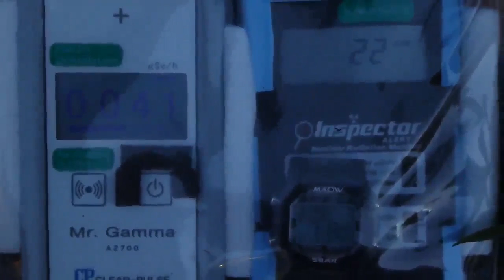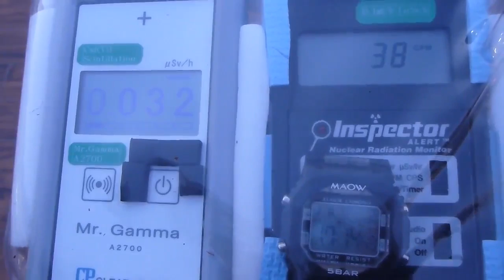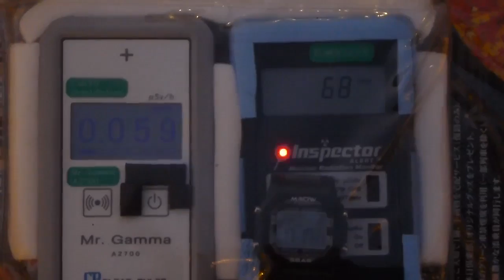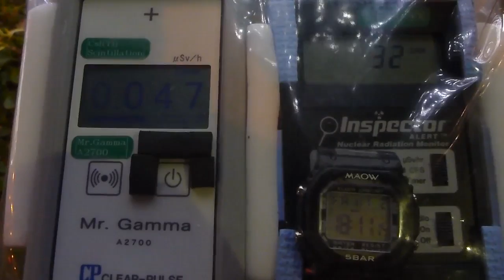Radiation measurement 岡山・イオンモール岡山の放射線測定20150102